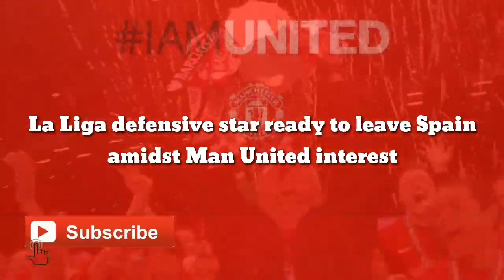CONFIRMED: La Liga defensive star ready to leave Spain amidst join to Man United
According to Spanish publication AS, Manchester United target Raphael Varane is ready to leave Real Madrid and is in favour of embarking on a new challenge.

The 27-year-old has formed the bedrock of the Los Blancos defence alongside skipper Sergio Ramos for a number of years. With his contract expiring in 2022, a decision on his future has to be made sooner than later.

Soon to be 28, Varane has won everything possible with Real Madrid. He is open to a new challenge and has a favourable view of the Premier League.